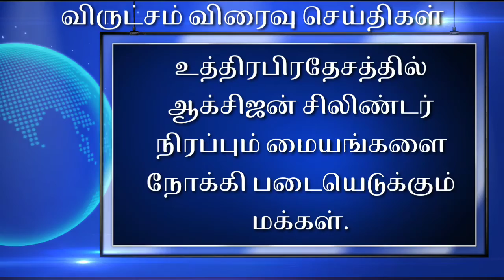Tamil Breaking News - 09.00 PM - 21 April